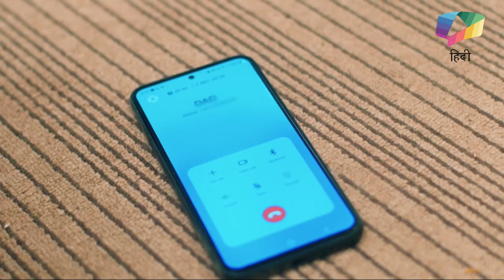Baatein Kuch Ankahee Si Latest Update | Vandana बताएगी Kunal को पम्मी का सच | 29th January 2024